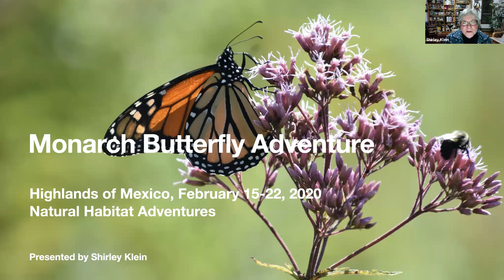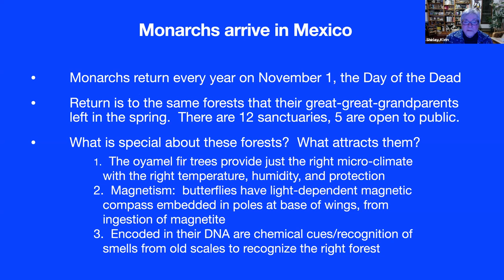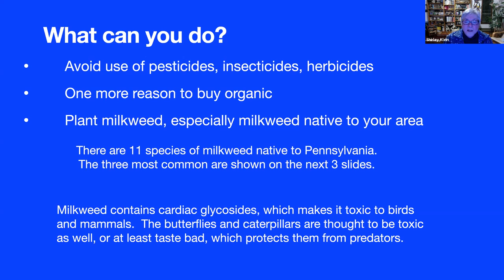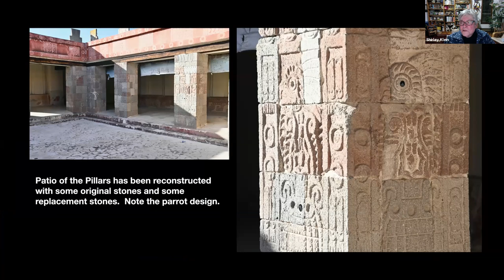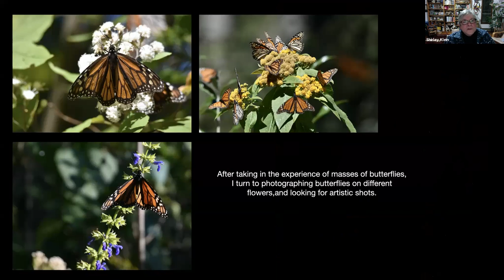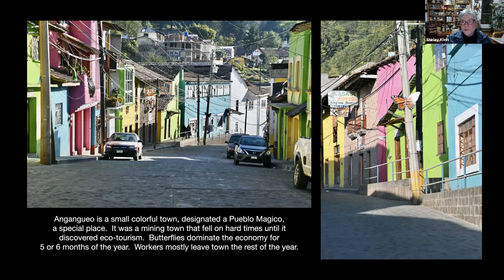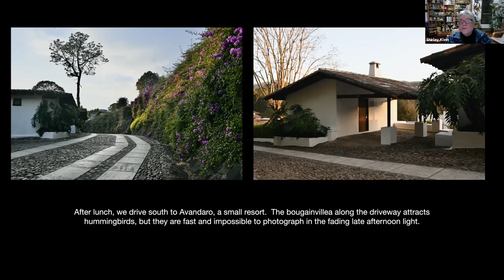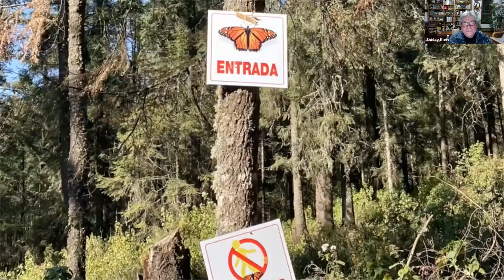Monarch Butterfly Adventure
Club member Shirley Klein's presentation on her trip to see wintering Monarchs in Mexico. Learn about the annual migration of the monarch butterfly, and view the butterflies in their winter home in the mountains of central Mexico.